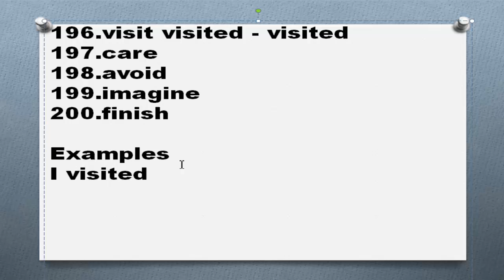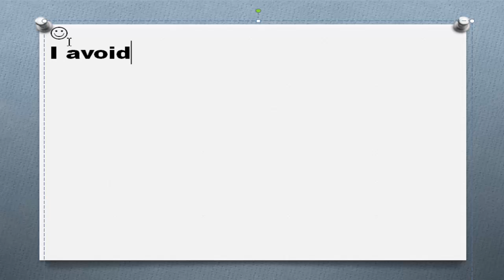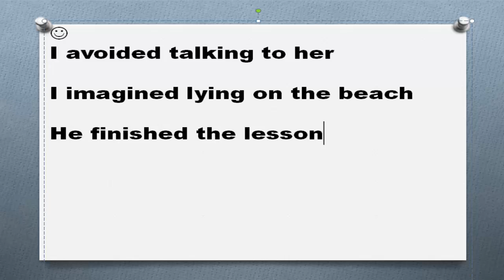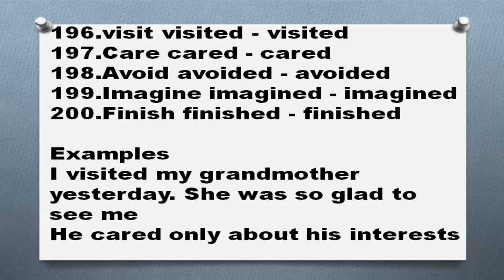Три формы глагола в английском языке 40 visit care avoid imagine finish первая втоорая третья форма